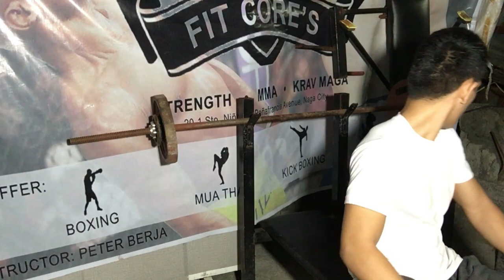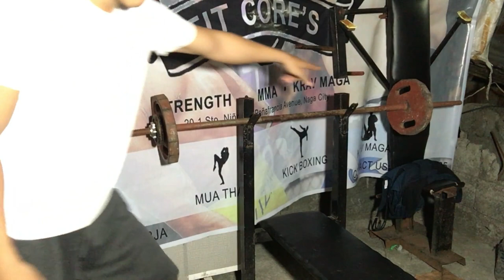4 SETS 15 REPS CHEST WORKOUT